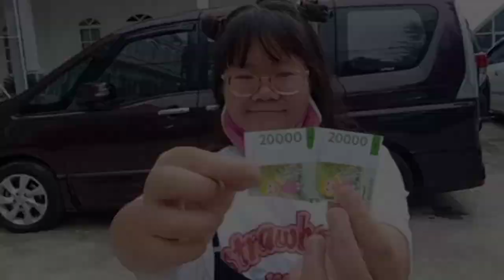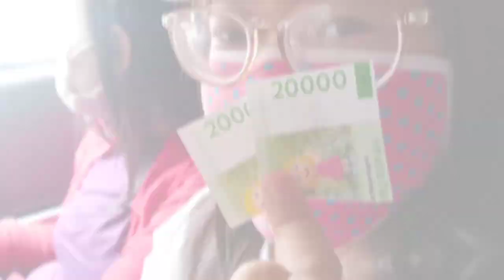Wisata CHEVILLY RESORT AND CAMP | terjebak di labirin!! | vlog kimiko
Hello guys sekarang kita sedang berwisata ke Chevilly Resort and Camp

Tiket masuk per orang 20Rb
Motor 5Rb
Mobil 10Rb

Tempatnya keren lho guys...
banyak spot spot foto yang keren.

Disini menyediakan tempat booking untuk berbagai acara seperti
- Wedding
- Ulang Tahun
- Dll

untuk melihat paket prewed/wedding, ultah dan acara gathering bisa lihat di ig @shakartika

Disini juga ada Hotel, Villa dan Glamping
beserta kolam renang.

Untuk harga makanan dan minuman harganya terjangkau.

Lebih asyik lagi kalau malam hari bisa melihat lampu lampu yang cantik

Buka dari jam 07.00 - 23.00 WIB

Alamat : Jalan Raya Veteran lll Banjasari, RT 001/RW 004 Ciawi Bogor, West Java